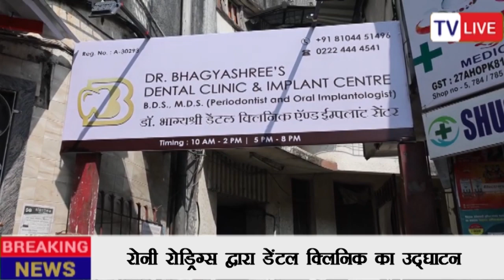Mr Ronnie Rodrigues wishes Dr Bhagyashree on opening of her Dental Clinic and Implant Centre!